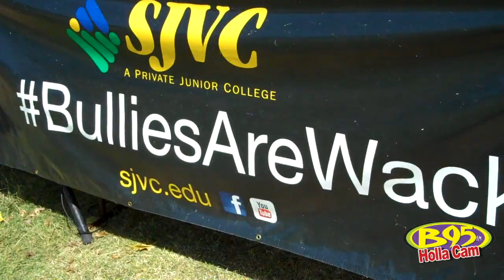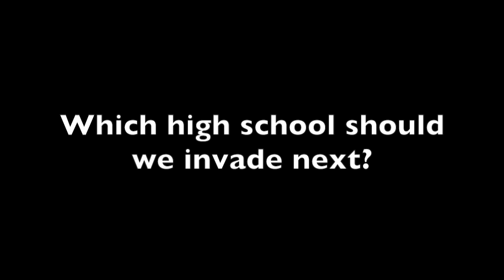2013 High School Holla Tour: Duncan High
2013 B95 High School Holla Tour: Duncan High

B95's @DjKayRich & @YoungJizzo Invade Bullard High School!

Video Shot & Edited By: Intern Jesus @jesusthegenius